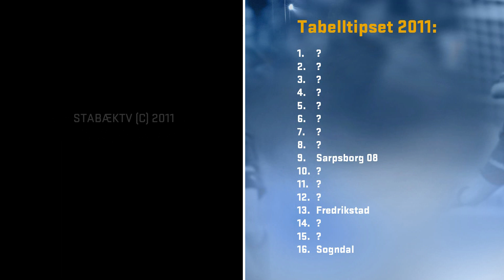Tabelltipset 2011: Sogndal